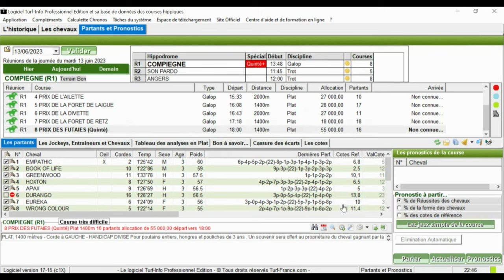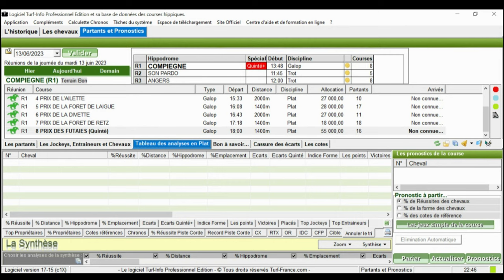PRONOSTIC PMU TRIO 13 06 2023Infos courseinfos Pronos de la presseLa Synthèse de la presseEcarts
Pronstic

R1C8 - PRIX DES FUTAIES
18h00 - 16 Partants - 55000 - Plat - Handicap divise - 3 ans - 1400 mètres, Corde à gauche - Ref: +17,5
Infos course
infos complètes
infos réduites
Cotes
Concours
Ma sélection
Autres Tipsters
Classement
Pronostics
Statistiques
Musiques
Favoris battus
Ecarts
Confrontations
Confrontations